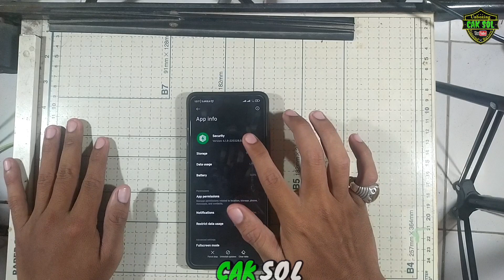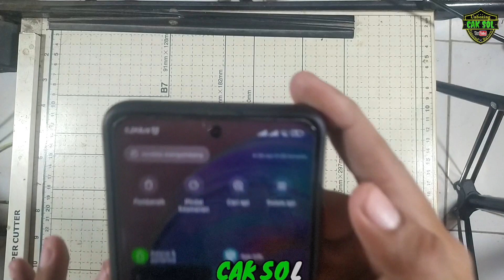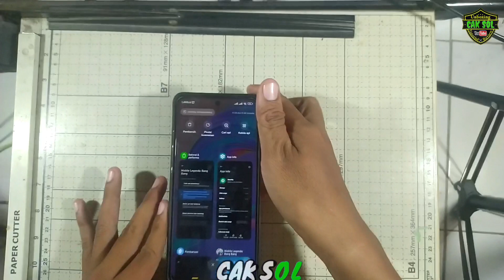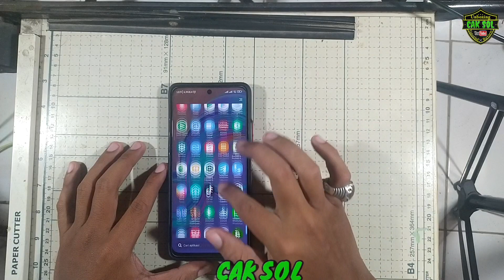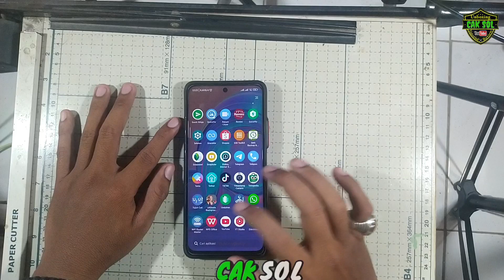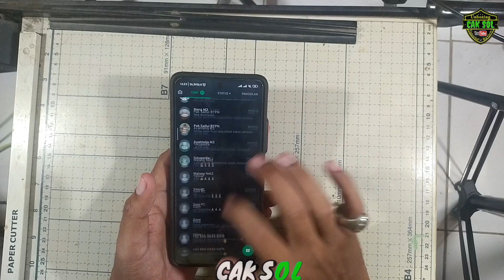Cara Mengatasi Aplikasi Relog/Reload di Miui 13 Terutama Mobile Legend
Ok berjumpa lagi, kali ini saya akan share cara mengatasi aplikasi relog/reload di miui 13, ketika kita update versi miui, otomatis versi miui itu akan menyesuaikan dirinya dulu supaya dia bisa bekerja lebih efektif, jika sudah beberapa hari ternyata masih terasa berat system nya, bisa kalian coba trik ini untuk mengatasi aplikasi yang relog/reload, begini caranya.